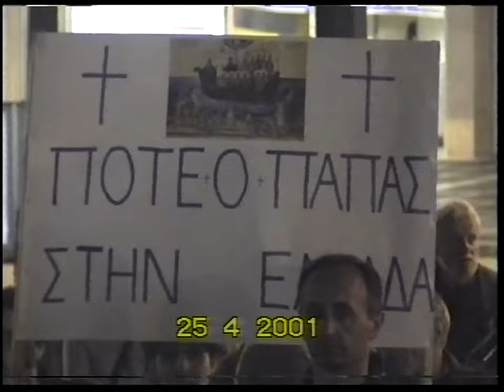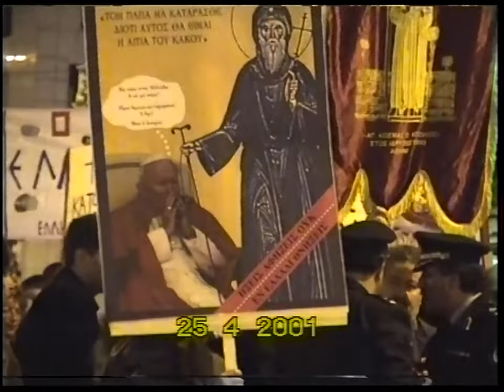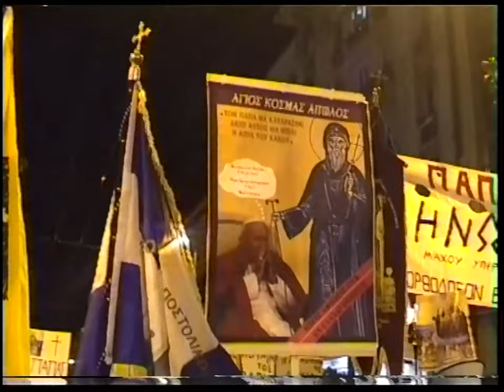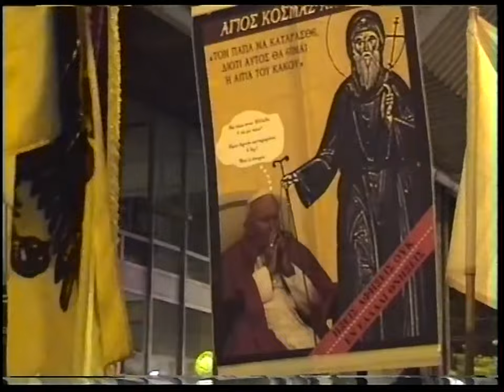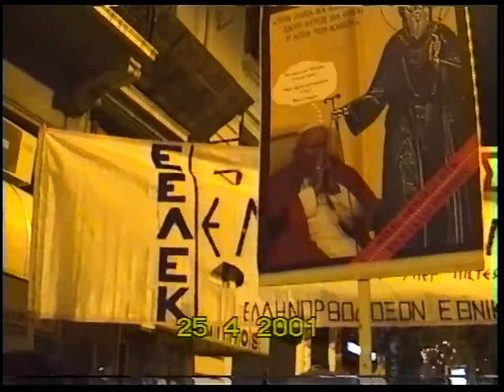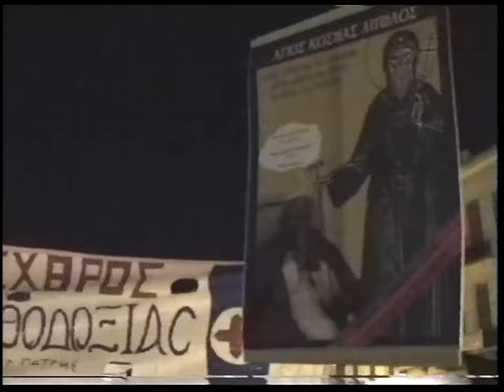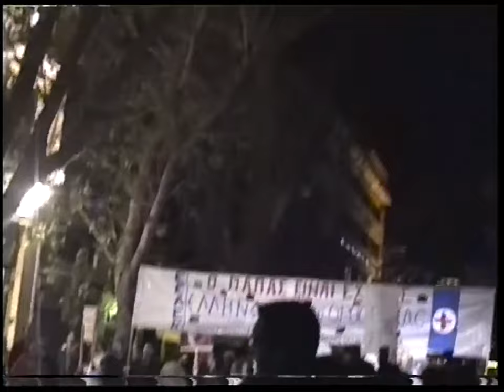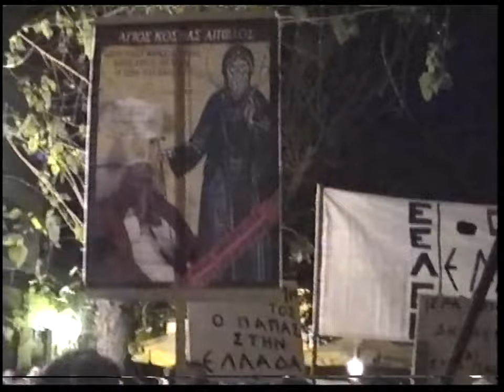2\2 ΣΥΛΛΑΛΗΤΗΡΙΟ ΚΑΤΑ ΤΗΣ ΕΛΕΥΣΕΩΣ ΤΟΥ ΠΑΠΑ 25-4-2001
ΣΥΛΛΑΛΗΤΗΡΙΟ  ΚΑΤΑ ΤΗΣ ΕΛΕΥΣΕΩΣ ΤΟΥ ΠΑΠΑ 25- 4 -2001  ΑΓΙΟΣ  ΚΟΣΜΑΣ  ΑΙΤΩΛΟΣ   ΠΑΤΡΟΚΟΣΜΑΣ   ΓΕΡΟΝΤΑΣ  ΜΑΞΙΜΟΣ  ΒΑΡΒΑΡΗΣ  Ο ΑΝΤΙΧΡΙΣΤΟΣ  ΗΛΘΕΝ
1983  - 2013